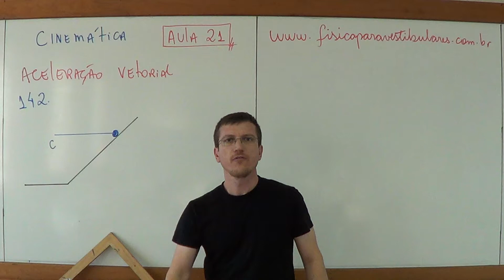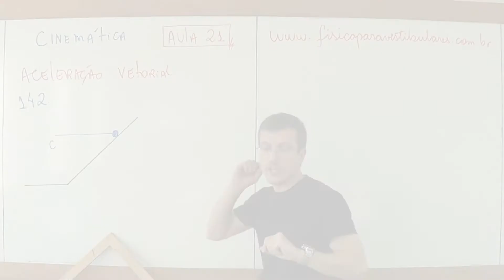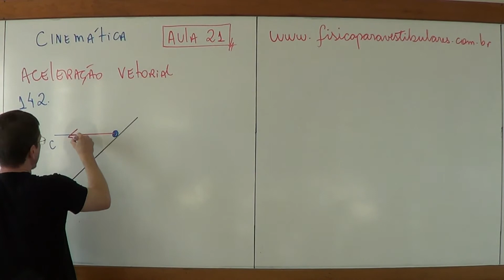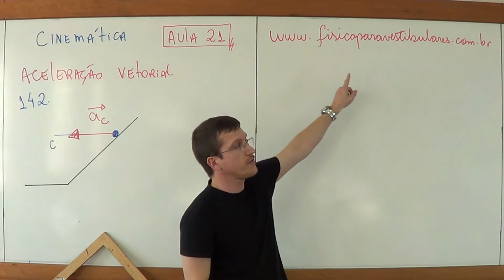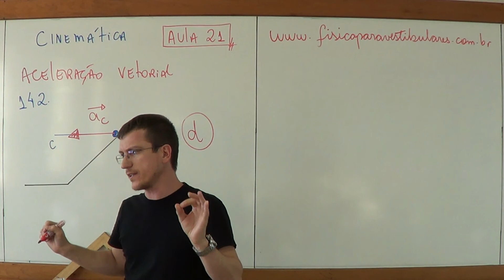Aceleração Vetorial - CINEMÁTICA - EXERCÍCIO RESOLVIDO- Aula 21 - Prof. Marcelo Boaro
Acesse lá vc terá as listas de exercícios para estudar.
Aqui posto as questões de CINEMÁTICA resolvidas para vcs.